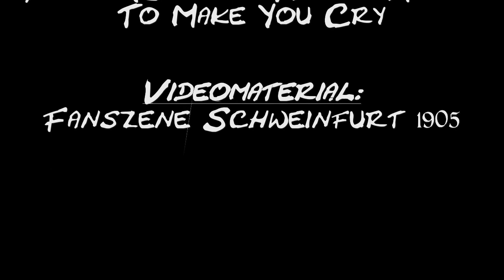1.FC Schweinfurt seit 1905 - Hinrunde Bayernliga 2010/2011 [Trailer]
Fanszene Schweinfurt 1905
Hinrunde Bayernliga 2010/2011